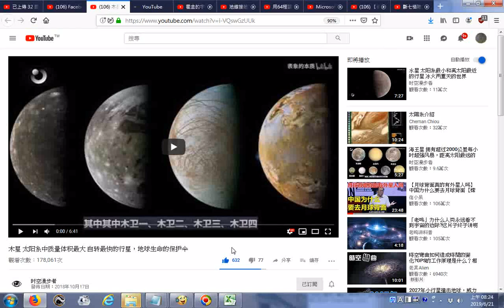20190621瀏覽木星 太阳系中质量体积最大 自转最快的行星，地球生命的保护伞 YouTube htm